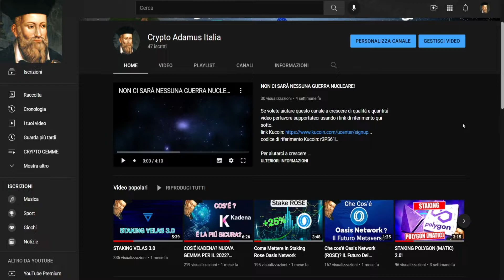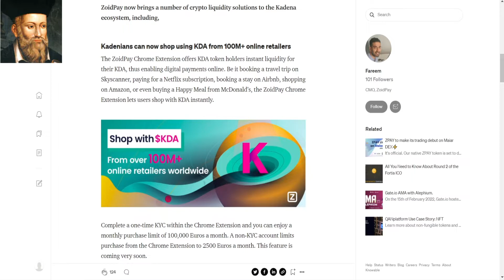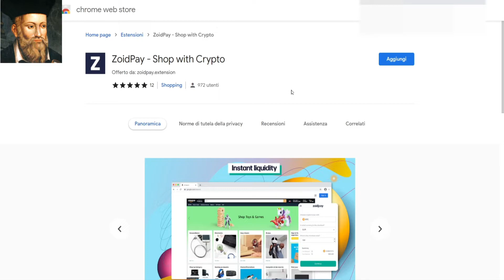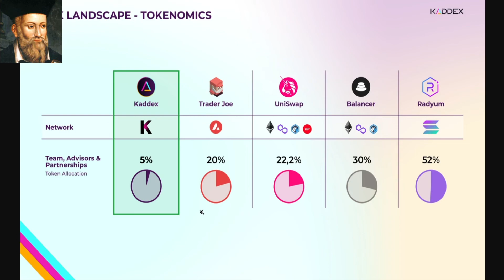KADENA: AGGIORNAMENTI IMPORTANTI DEL SUO ECOSISTEMA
Se volete aiutare questo canale a crescere di qualitá e quantitá video perfavore supportateci usando i link di riferimento qui sotto.
codice di riferimento Kucoin: r3PS61L

Per aiutarci a crescere
DONAZIONI e NFT
Wallets
Polygon e BSC: 0x8e0aAB5109CEf4D8bcBA7a4B60939086FfAbF4B1
Solana: JZV5fnxPrs61VGjdSTYqCfGXQbkjjSauuNrtawfxqjh